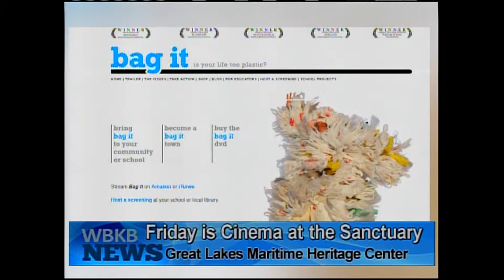Cinema at the Sanctuary Continues This Friday with "Bag It"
Alpena --- Cinema at the Thunder Bay National Marine Sanctuary returns this Friday with the film "Bag It The Movie: Is Your Life Too Plastic?"

Each month the sanctuary features a film that looks at an environmental issue. The story of "Bag It" follows around a man who makes a pledge to stop using plastic grocery bags at the grocery store. Little does he know that the pledge he made would completely change his life and outlook on the environment.

"Awareness about single use plastics is really important for our community these days when we use billions and billions of plastic bags," said Coordinator Steph Gandulla. "These bags never go away. Single use plastics never goes away so, it's very important for us to be aware of not only the problems with single use plastics but what we can do to stop using them."

The film was directed by Susan Beraza and, it took home one award from the Ashland Independent Film Festival. The screening takes place this Friday at 7:00pm at the Great Lakes Maritime Heritage Center. Doors open at 6:30pm. For more information you can visit the Thunder Bay National Marine Sanctuary by clicking the link here.